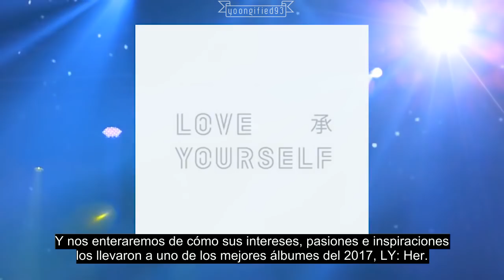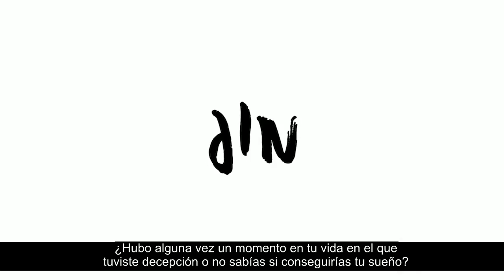[Sub español] Documental de S&F de BTS en Japón.